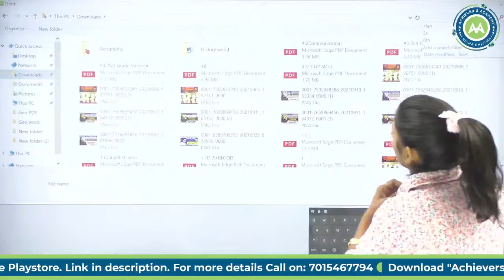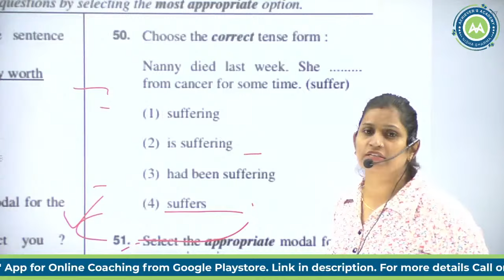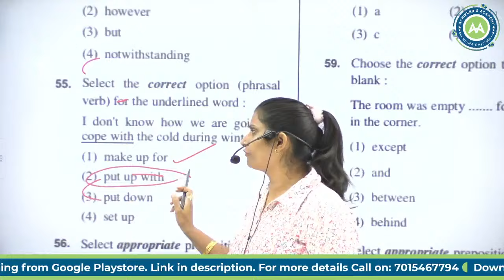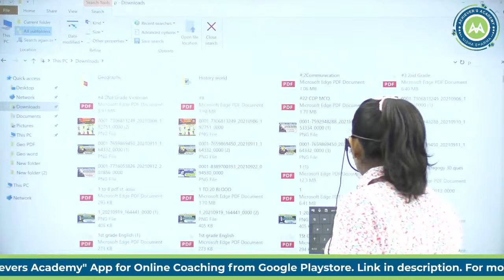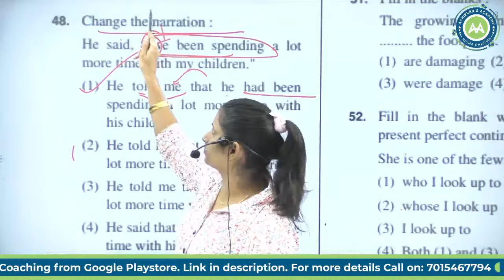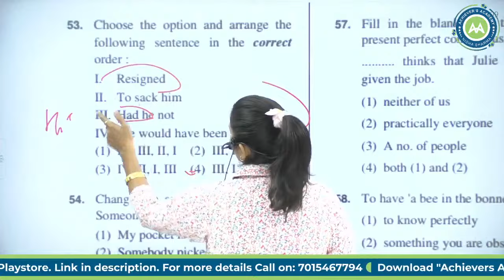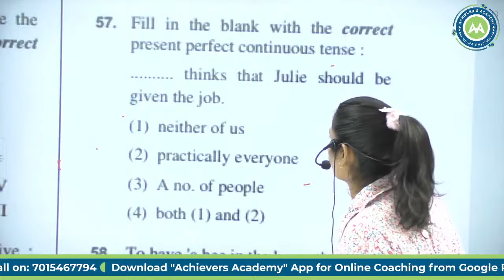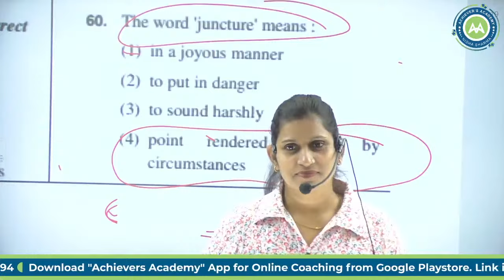HTET PREVIOUS PAPER SOLUTION # 3 ENGLISH SECTION TGT 2019 PGT 2020 PAPER BY NISHA SHARMA